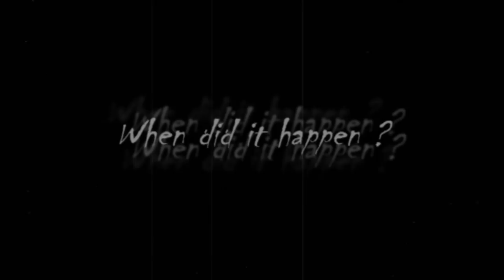Trailer Drenthe tour 2010 (HD_1280x720)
Trailer Drenthe tour 2010
De Niewe datum voor 2010 is bekent.
Wederom gemaakt door P@t (havanna)